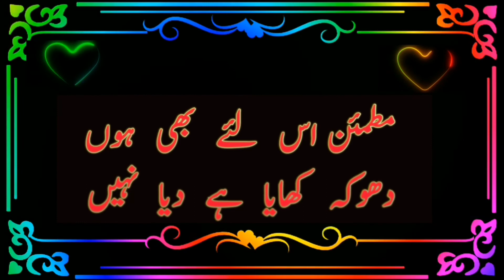Best Poetrys for WhatsApp status. Sad poetry